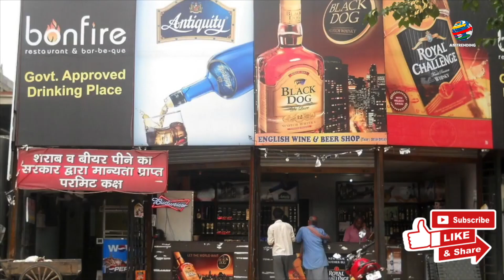Coronavirus : कब खुलेगी Alcohol Shop | Delhi, UP, Rajasthan, MP, Punjab ऐसे कर रहे है लोग जुगाड़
Coronavirus : कब खुलेगी alcohol  Shop | Delhi, UP, Rajasthan, MP, Punjab ऐसे कर रहे है लोग जुगाड़ Coronavirus Lockdown, alcohol  Shop ,Bar Open, Delhi  alcohol  Shop , UP alcohol  Shop , Rajasthan alcohol  Shop , MP alcohol  Shop , Punjab ReopenAlochol Shop  | India alcohol delivery